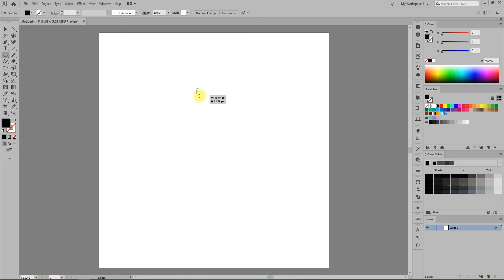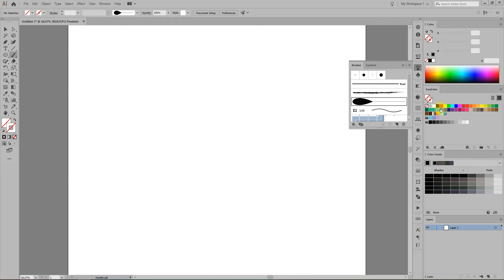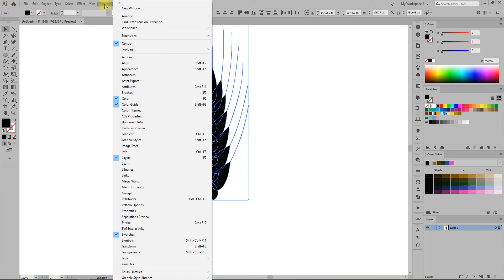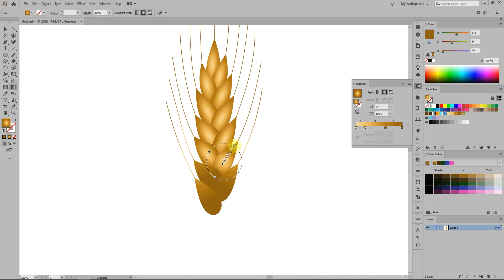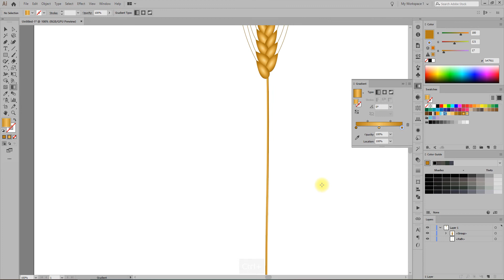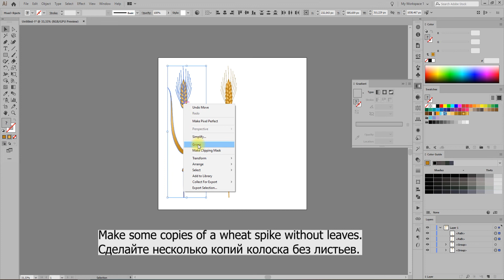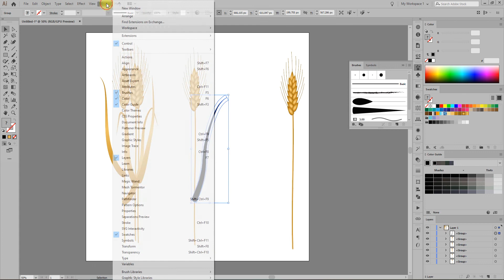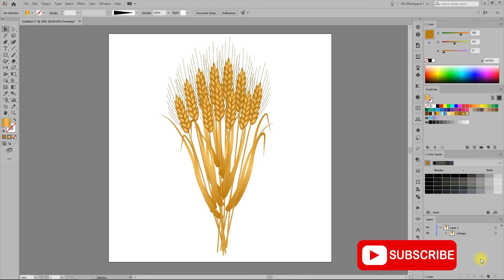How to draw wheat in Adobe Illustrator.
Hi friends! In this tutorial, you will learn how to draw wheat ears in Adobe Illustrator. In this video, I will show you a simple interesting way to draw vector wheat grains. You will learn how to quickly create a composition of wheat stalks. You can also use the drawn ears of wheat in your illustrations. This tutorial is also suitable for beginners.

Привет, друзья! В этом уроке вы научитесь рисовать колосья пшеницы в Adobe Illustrator. В этом видео я покажу вам простой интересный способ нарисовать векторные пшеничные зёрна. Вы узнаете, как быстро создать композицию из стеблей пшеницы. Вы также сможете использовать нарисованные колосья пшеницы в своих иллюстрациях. Этот урок также подходит для новичков.
Надеюсь, вам понравился этот урок!

Tutorial 003